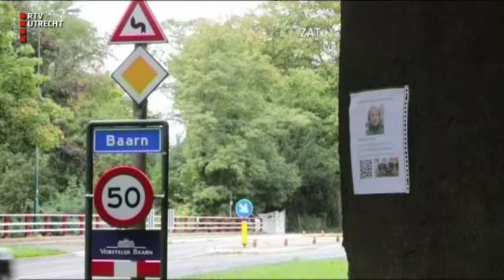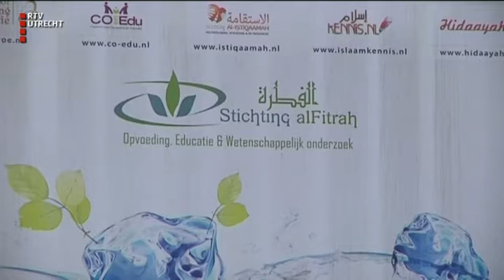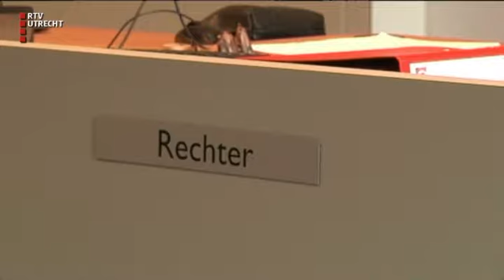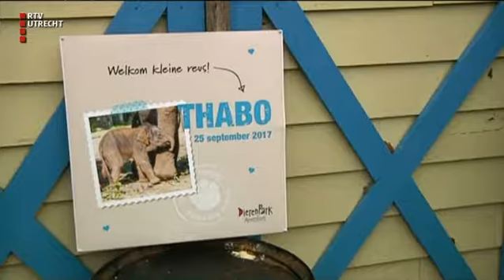UNieuws - wo 4 okt 2017, 17.00 uur [RTV Utrecht]